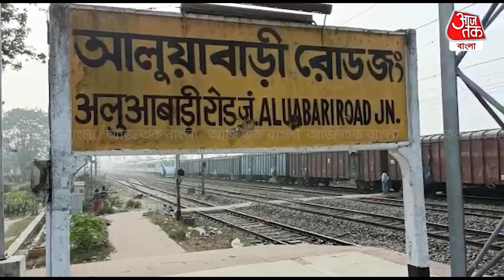বন্দে ভারতে গরু মোষের পর, এবার মৃত্যু শিশুর | Vande Bharat Express Accident | Aaj Tak Bangla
দেশ জুড়ে বিভিন্ন রুটে চালু হয়েছে বন্দে ভারত এক্সপ্রেস। যার দৌলতে কম সময়ে বেশী দূরত্ব অতিক্রম করার ক্ষমতায় খুশি দেশবাসী। আগামীতে বাংলাতেও দৌড়বে এই সেমি সুপার ফাস্ট ট্রেন। যা নিয়ে বাংলার মানুষের মধ্যে উন্মাদনার শেষ নেই। কিন্তু জানেন কি